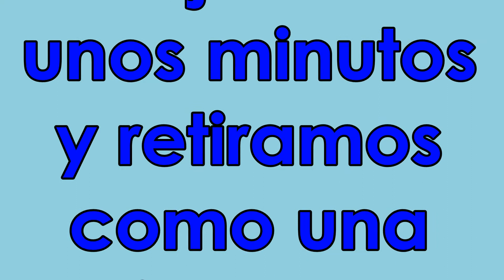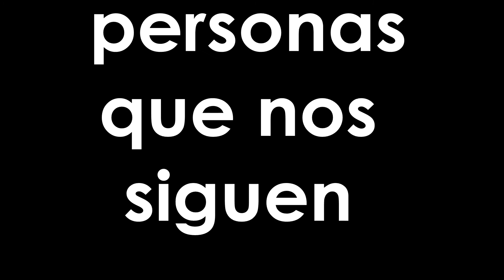Labial mate con goma |Naomi Avendaño